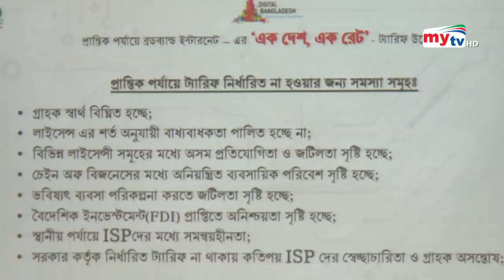৫০০ টাকায় ৫ এমবিপিএস - এক দেশ এক রেট ! | BTRC | Bangla News | Mytv News